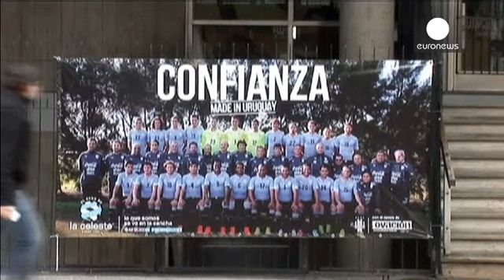Mundial: Uruguai recorre do castigo da FIFA pela mordedura de Suarez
A federação uruguaia de futebol recorreu do castigo da FIFA atribuído a Luiz Suarez pela alegada mordedura ao adversário italiano Giorgio Chiellini num jogo a contar para o Mundial de futebol no Brasil.

A Federação Internacional de Futebol atribuiu 9 jogos de suspensão, 4 meses de interdição em atividades relacionadas com o futebol e mais de 80 mil euros de multa.

"Um comportamento deste género não pode ser tolerado em qualquer relvado de futebol, especialmente numa taça do mundo da FIFA, qua...